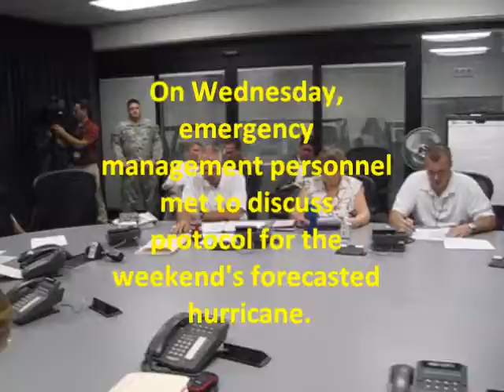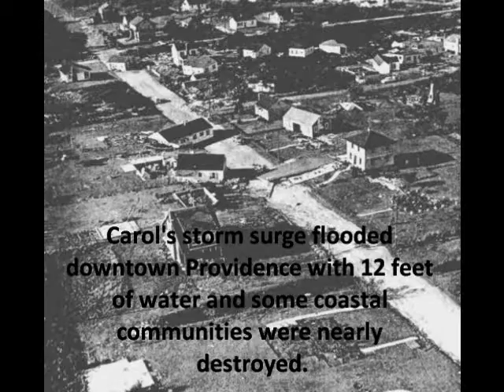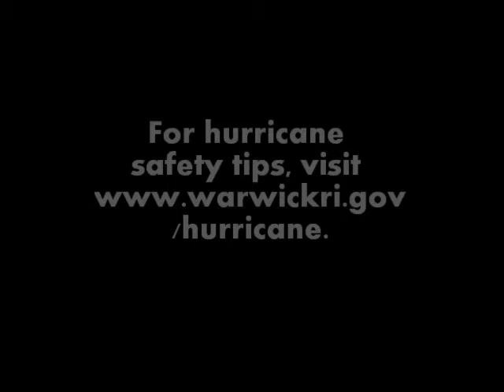Officials prepare as Hurricane Irene approaches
Edward Johnson, Acting Director of RIEMA, meets with emergency management personnel to discuss protocol for this weekend's impending hurricane.